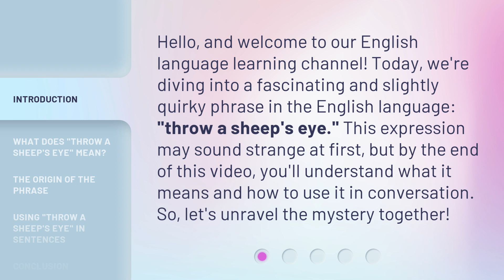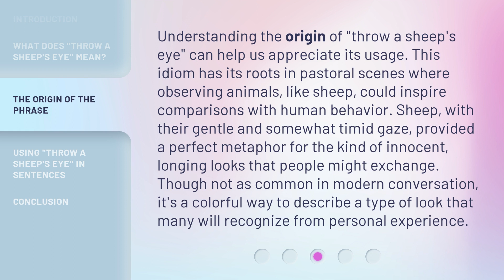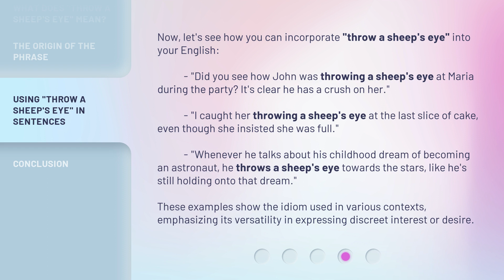Unlocking the Mystery: The Phrase "Throw a Sheep's Eye"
00:00 • Introduction - Unlocking the Mystery: The Phrase "Throw a Sheep's Eye"
00:34 • What Does "Throw a Sheep's Eye" Mean?
01:08 • The Origin of the Phrase
01:44 • Using "Throw a Sheep's Eye" in Sentences